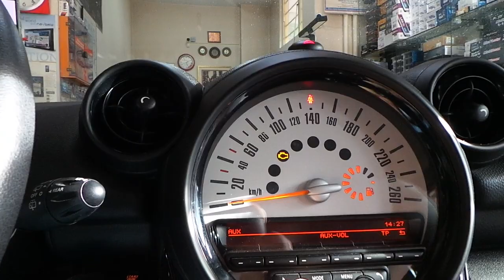Mini cooper countryman Radyo aux girişine bluetooth müzik aktarma modülü montajı uygulaması